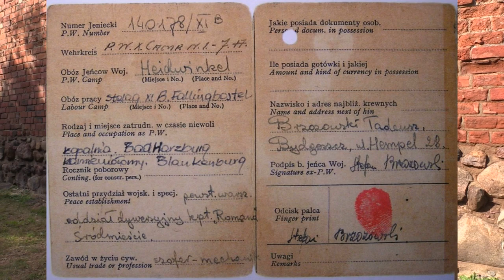Urywki Historii odc. 17 "Mieszkańcy powiatu golubsko-dobrzyńskiego w Powstaniu Warszawskim"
W tym materiale przedstawiamy mieszkańców powiatu golubsko-dobrzyńskiego, którzy brali udział w Powstaniu Warszawskim 1944.